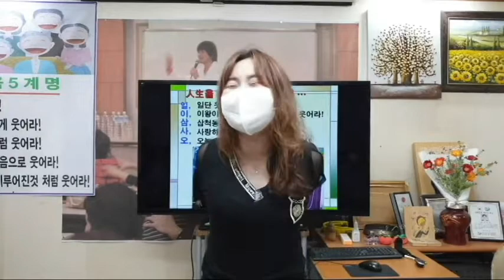웃음레크,야채박수-웃음치료,레크레이션,율동,손유희,치매,치매예방,체조,건강,다이어트,운동,행복,힐링,청주,대전,세종,천안,smile,recreation,music,dance,fun